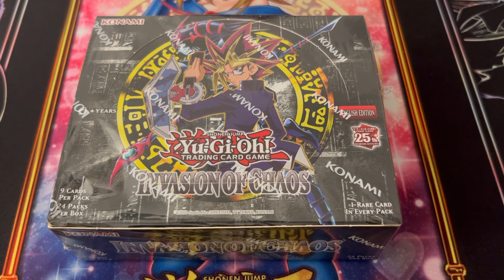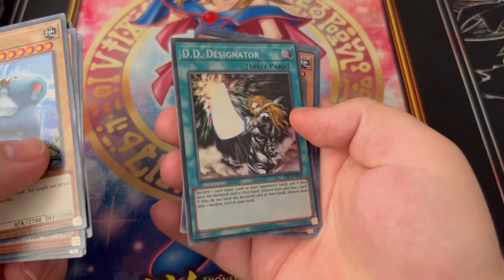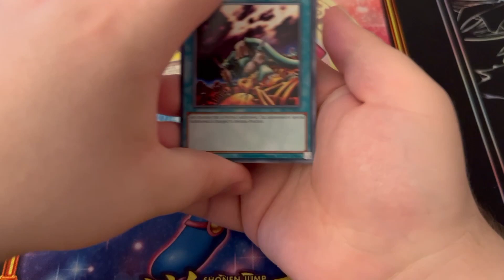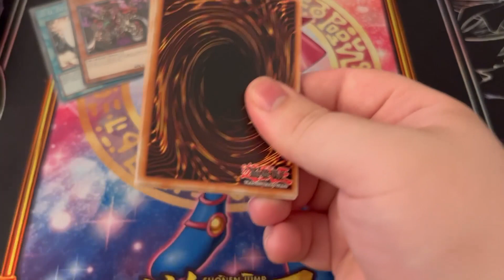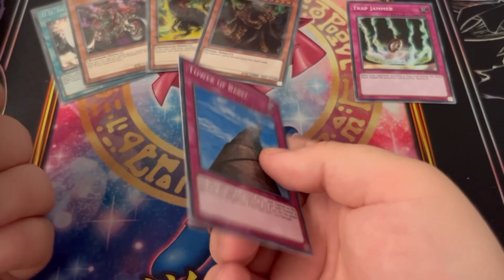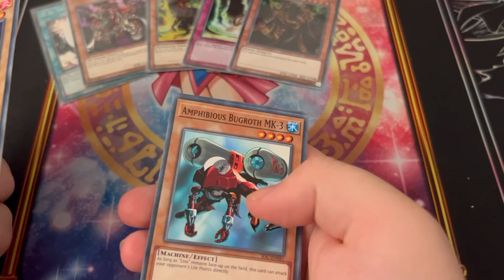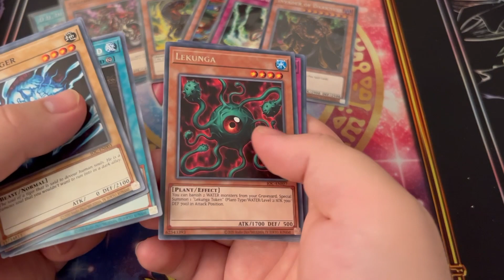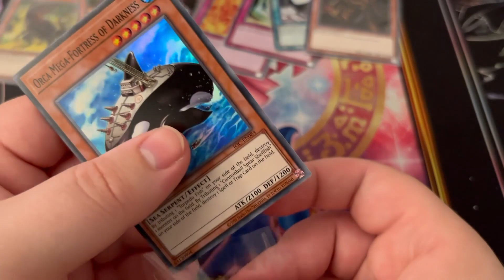Yu-Gi-Oh! Invasion of Chaos (25th Anniversary) Booster Box Opening